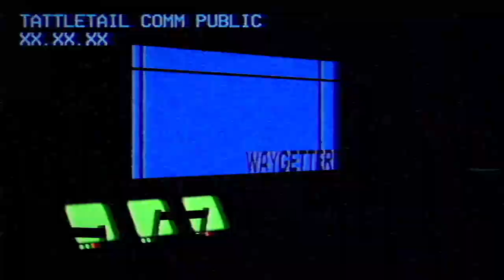Tattletail Kaleidoscope Expansion Edition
This is the expansion for tattletail.